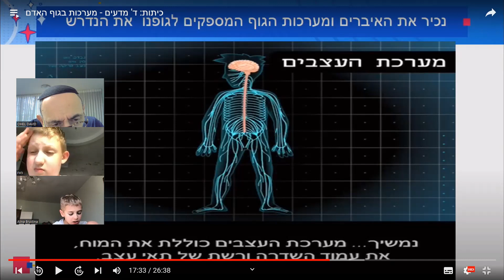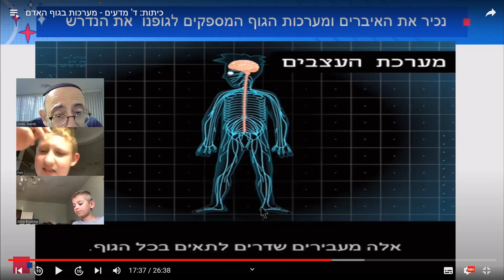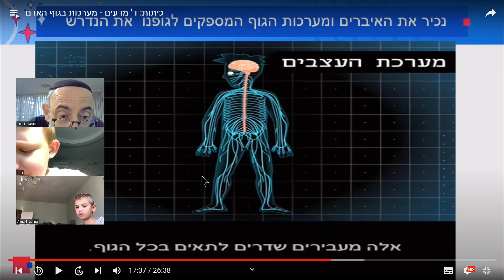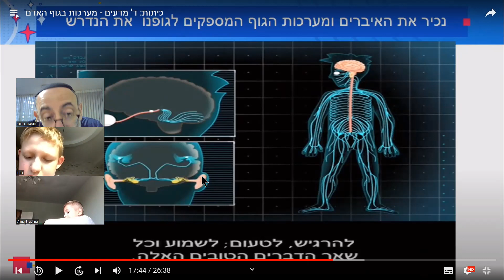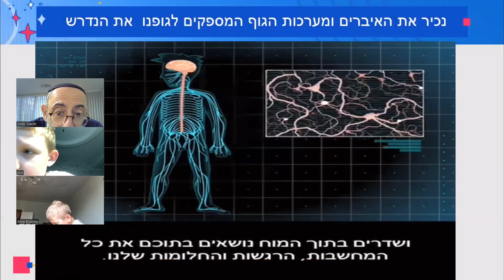מערכת העצבים | Нервная система у евреев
מערכת העצבים
מדע וטכנולוגיה כיתה ד
 Нервная система у евреев
לאודר סקול
רוסיה
ילדים לומדים עברית
дети учат иврит